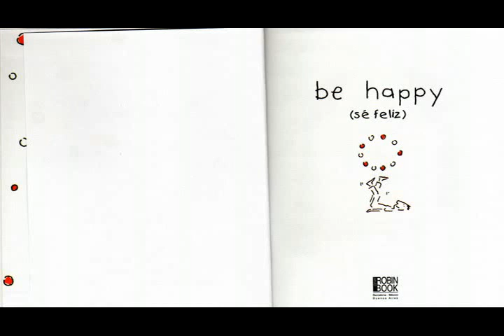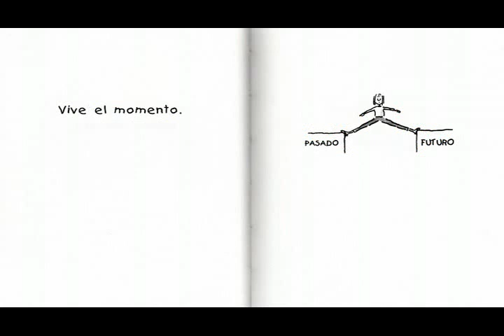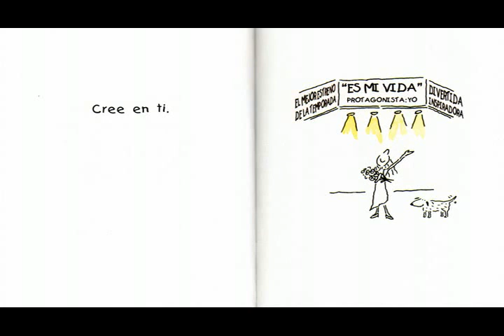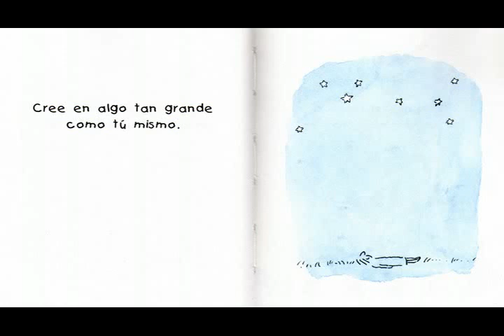Be happy (New Soul by Yael Naim)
IM A NEW SOUL I CAME TO THIS STRANGE WORLD
HOPING I COULD LEARN A BIT ABOUT HOW TO GIVE AND TAKE.
BUT SINCE I CAME HERE FELT THE JOY AND THE FEAR
FINDING MYSELF MAKING EVERY POSSIBLE MISTAKE

LA-LA-LA-LA-LA-LA-LA-LA...

IM A YOUNG SOUL IN THIS VERY STRANGE WORLD
HOPING I COULD LEARN A BIT ABOUT WHAT IS TRUE AND FAKE.
BUT WHY DONT PLEASE TRYING TO COMMUNICATE F
INDING JUST THAT LOVE IS NOT ALWAYS EASY TO MAKE.

LA-LA-LA-LA-LA-LA-LA-LA...

THIS IS A HAPPY END CAUSE YOU DONT UNDERSTAND
EVERYTHING YOU HAVE DONE WHYS EVERYTHING SO WRONG
THIS IS A HAPPY END COME AND GIVE ME YOUR HAND
ILL TAKE YOUR FAR AWAY.

LA-LA-LA-LA-LA-LA-LA-LA...

LA-LA-LA-LA-LA-LA-LA-LA-LA-LA.